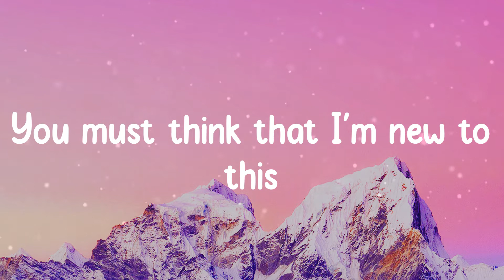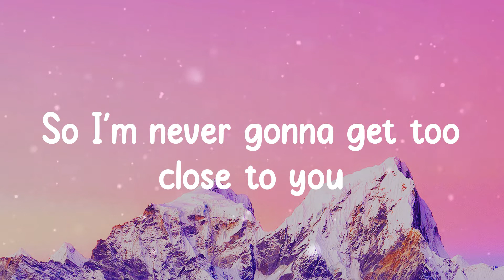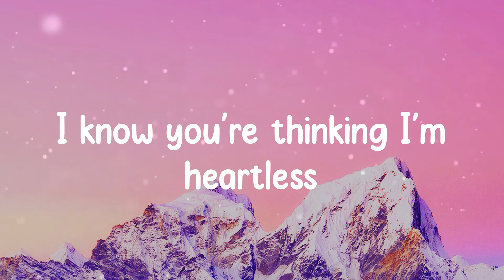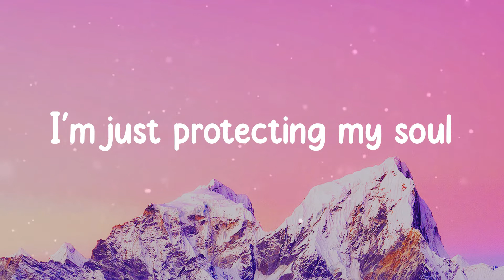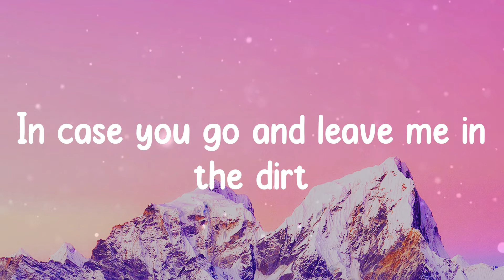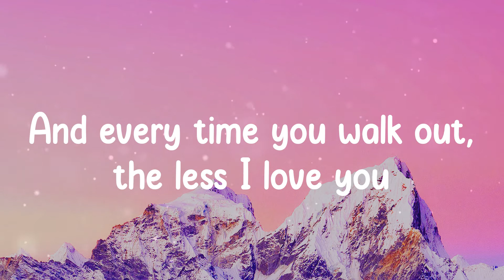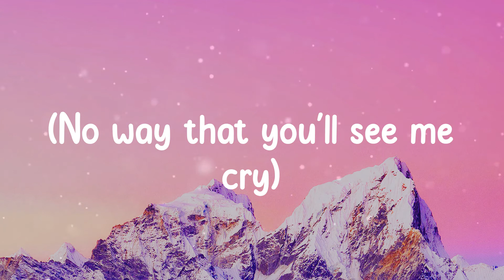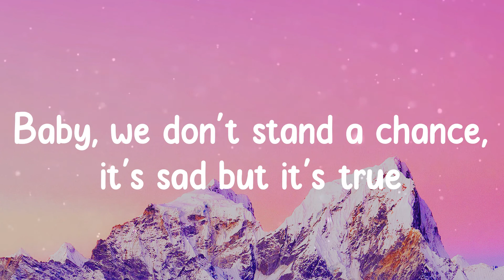Sam Smith - Too Good At Goodbyes (Lyrics)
🎵 Lyrics Sam Smith - Too Good At Goodbyes